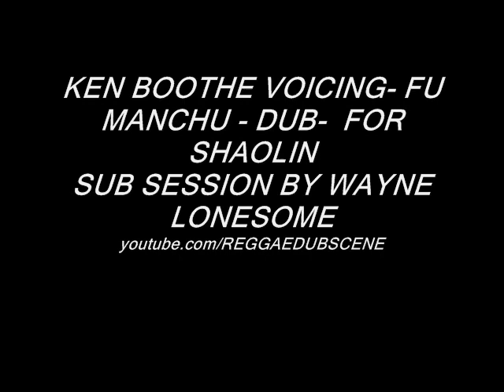KEN BOOTHE VOICING-FU MANCHU- DUB- FOR SHAOLIN.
HEN BOOTHE VOICING- FU MANCHU - DUB- FOR SHAOLIN
SESSION  RUB BY - WAYNE LONESOME